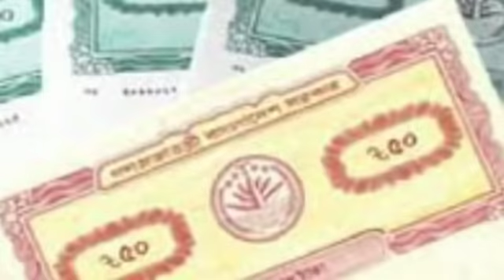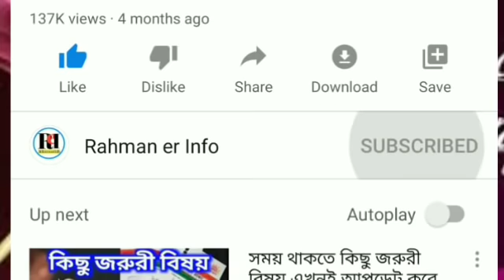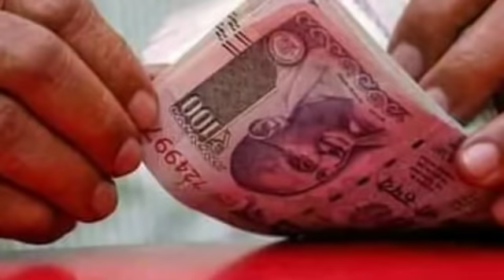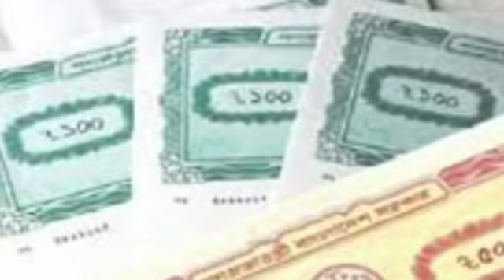আজ ১ ফেব্রুয়ারি থেকে নতুন নিয়ম | Silchar, Karimganj and Hailakandi News Today 🔥 আজকের সকালের খবর